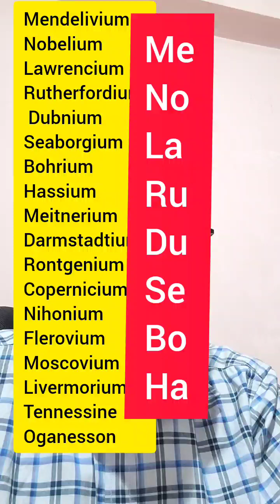Trick to remember elements from atomic number 101 to 118/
Important  for NEET exam.
Mendelevium, Nobelium, Lawrencium, Rutherfordium, Dubnium, Seaborgium, Bohrium, Hassium, Meitnerium, Darmstadtium, Rontgenium, Copernicium, Nihonium, Flerovium, Moscovium, Livermorium, Tennessine, Oganesson.
Symbols of these elements.